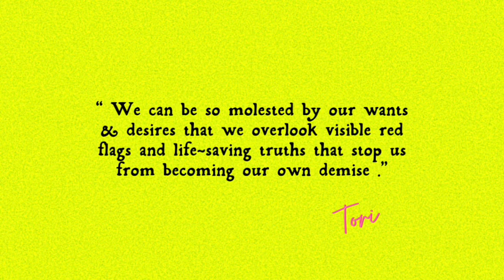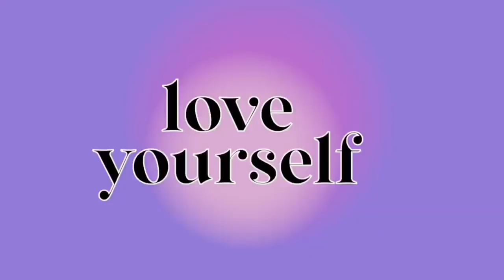Never Allow A Want To Molest You Overcoming Unhealthy Romanticizing, Idolizing, Obsessing & Wanting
Hello My Beautiful Lovers of Self I’m Tori The Hope Dealer Of Guided Intuition & Welcome To The Garden Of Self-love  💕💖 I believe there is nothing outside of your reach when you listen to your Intuition & Prioritize Selflove

Book a Session With Tori ✨🎉🪄

@ Torithehopedealer LINK ⬇️⤵️

$torithehopedealer

As always I want to thank you guys for visiting my channel sending you guys so much love & Spiritual hugs !!! 💛🌻.